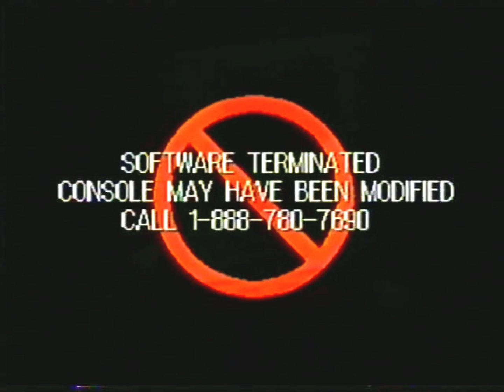Supersponge Unknown Build (2001)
This tape dates all the way back in 2001. The recording was by an beta tester who somehow worked on the game. This tape shows footage on an "unknown" level that did not make it into future prototypes and the final version of the game. This unknown build also uses the 3D Spongebob Sprites that wasn't used in any of other prototypes found. This build could probably be one of the earliest prototypes made to the game. This prototype was never found and it's unknown who the beta tester was and their current state to this day.

VHS Transfer by Channel Z